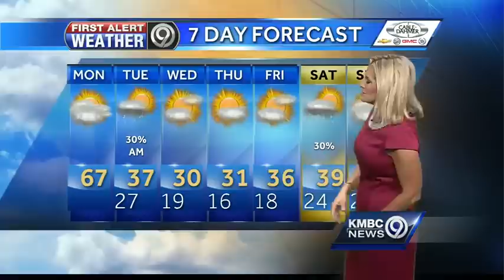Blast of cold weather set to move in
We're about to see a 40 degree temperature drop later tonight.